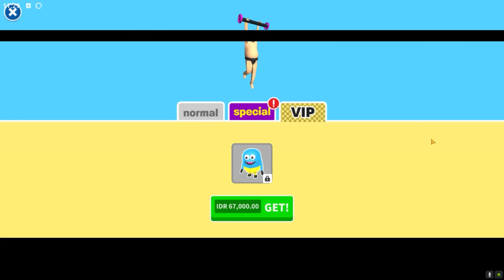AKU TERJATUH DAN TAK BISA BANGKIT LAGI !!! AKU TENGGELAM DALAM LAUTAN LUKA DALAM !!!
Odo main GAme jatoh jatohan, tapi ngapa judulnya nyanyi woy !!!

Lago opening: fukane yorushika cover - Spring thief